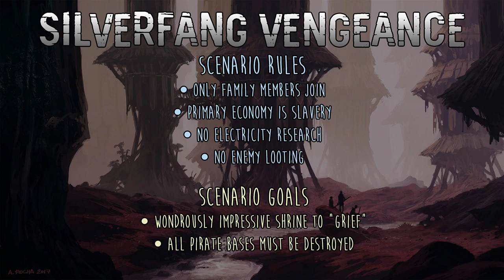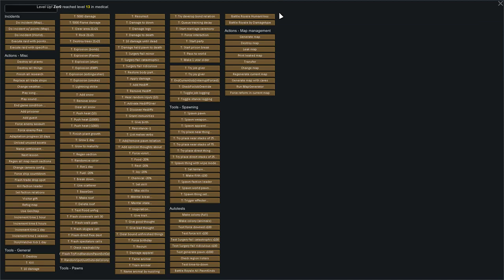RimWorld / Silverfang Vengeance EP 4 - Siblings From The Pods / Live Twitch Series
This series was originally live streamed on twitch.tv
If watching a live streamed series interests you, please join me for the next broadcast!

Scenario:
The Silverfang Vengeance is a custom RimWorld scenario where you started off as a family of 5 tribal members who just escaped from slavery. The entire tribe almost died, but a dark stranger brought us back from the brink. Now we must gain vengeance.

Rules:
1. Only allow family members to join
3. Primary economy is slavery
4. No electricity research
5. No enemy looting

Goals:
1. Build a wondrously impressive shrine to "Grief"
2. Eliminate all pirate bases.

Storyteller:
Randy Random Rough

Mods for this series:
Color Coded Mood Bar: